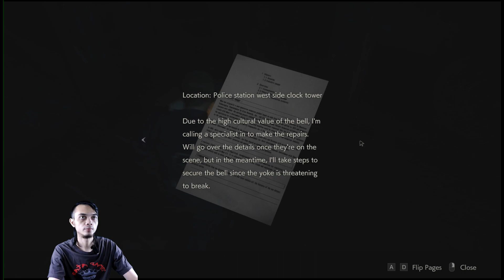Resident Evil 2 Dikeroyok zombie hingga tewas Part 5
Ooh Hello Kembali Lagi Bersama Saya Di Channel Raja Game Pemersatu Bangsa.

Kali ini saya akan melanjutkan petualangan RE 2 disini saya di keroyok zombie dan dikejar lagi sama si Tyran.
Seperti apa kelanjutan nya mari kita saksikan.